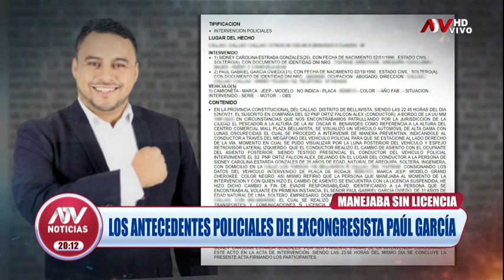Paul García: Los antecedentes policiales del excongresista y pareja de Rosselli Amuruz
El exmiembro de la bancada de Acción Popular mantiene incluso una denuncia por violencia familiar.